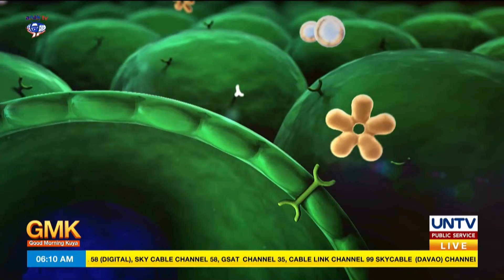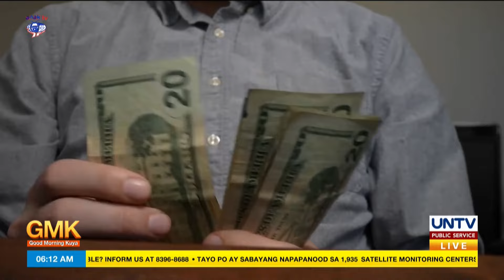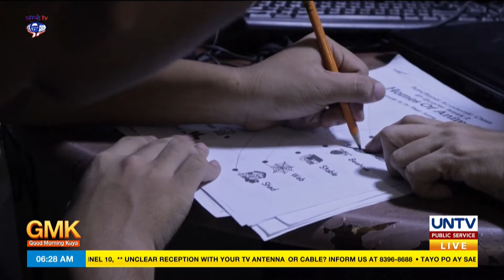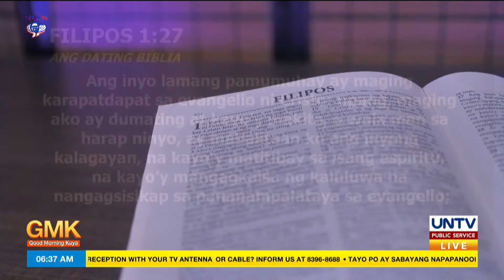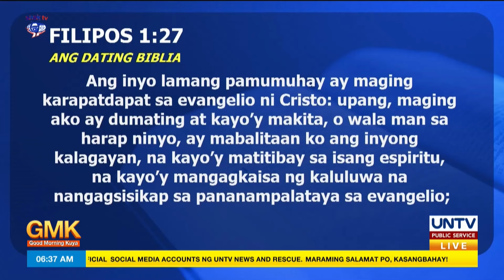Good Morning Kuya Part 1/2 | May 20, 2024